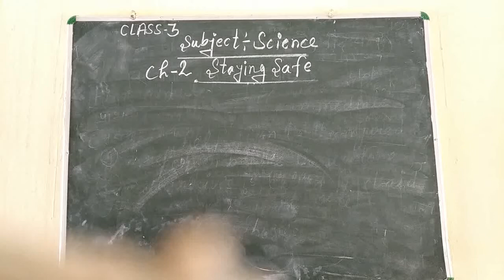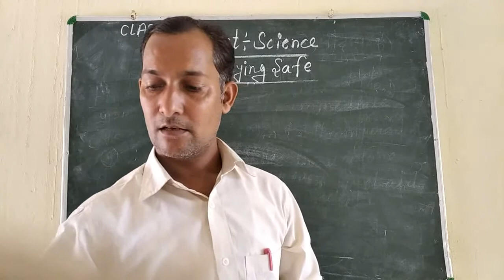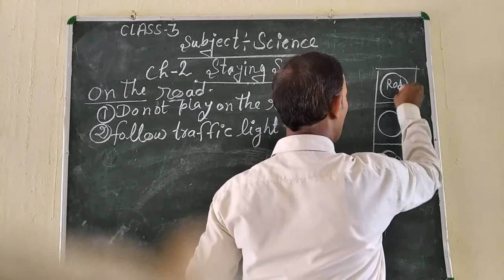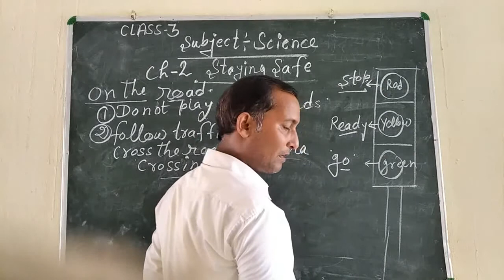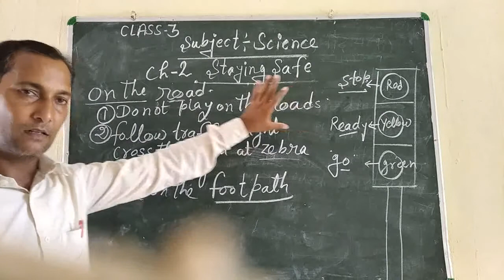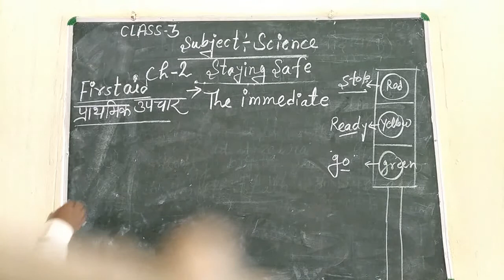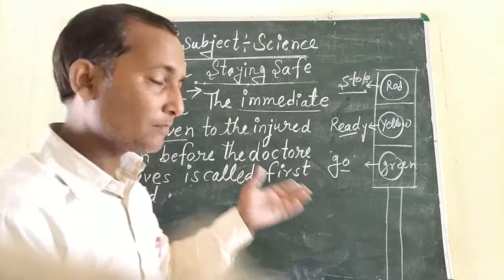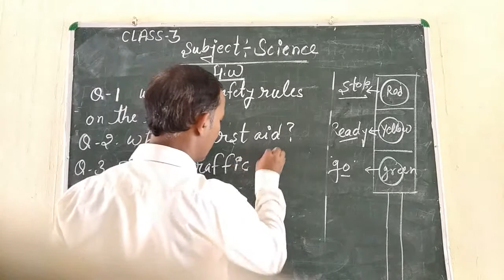Class-3rd/Science/Ch-2/Staying Safe by Umar Sir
Label- UBPS Shahpur

🌹🌹"ADMISSION OPEN"🌹🌹

In our school Uma Baijanti Public School Live+Online Classes  are going on:-

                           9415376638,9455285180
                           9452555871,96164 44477